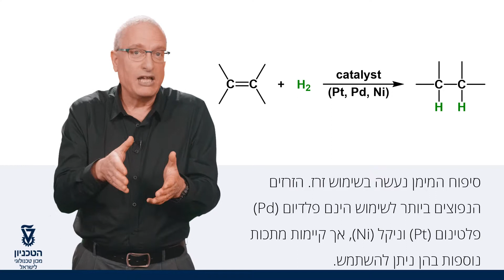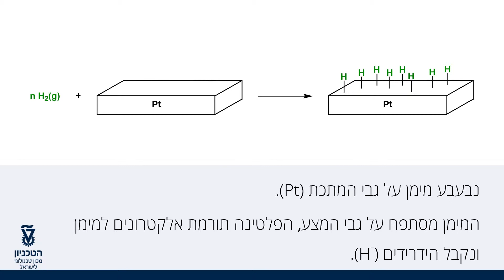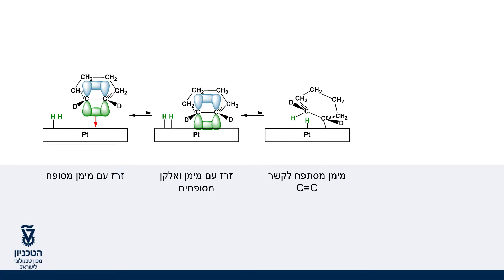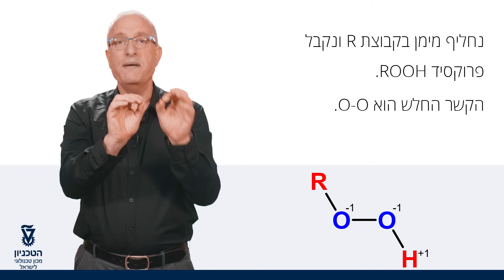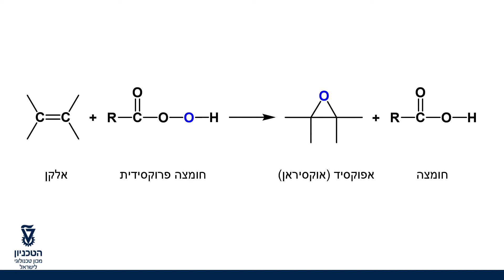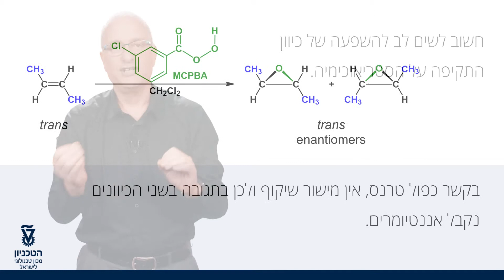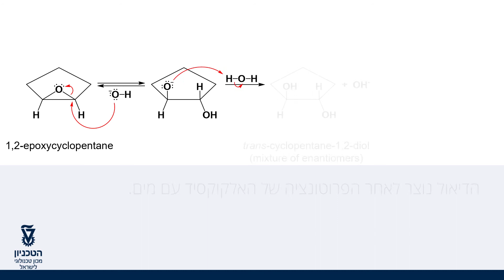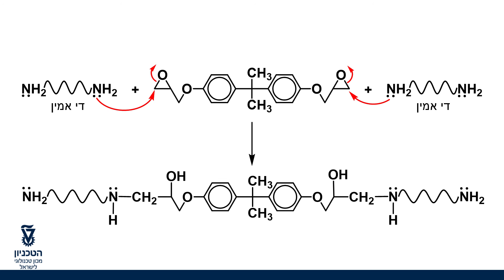7 6 Hydrogenation of Alkenes